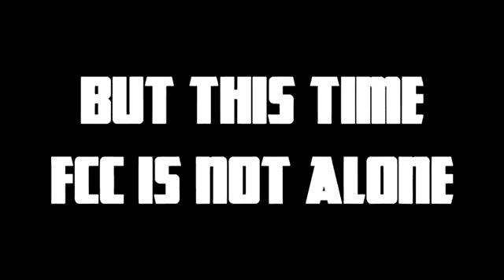The Return.....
Get ready guys